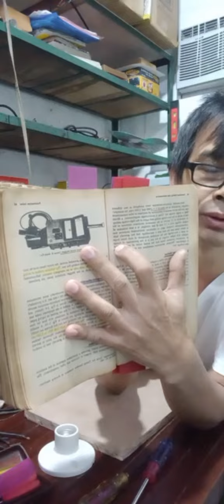2314. How to make (cheaper tester) Test Bulb for grounded motor